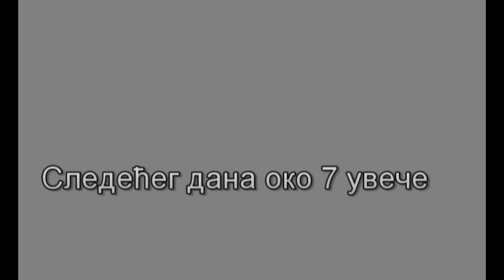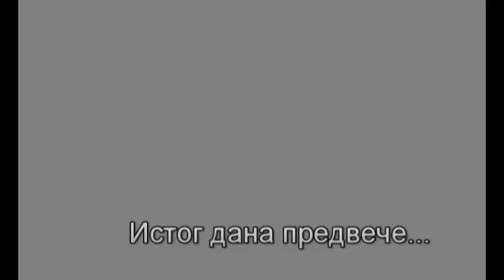Avanture Ive Cara - Treca epizoda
Urnebesni serijal iz produkcije Srpski Holywood